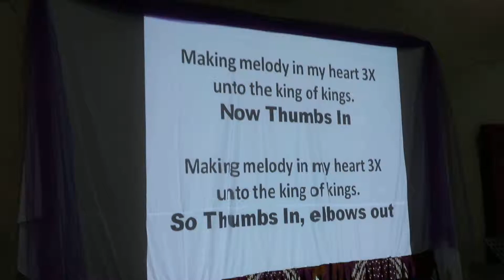Making Melodies || Rekoleksi KKIHK 2019